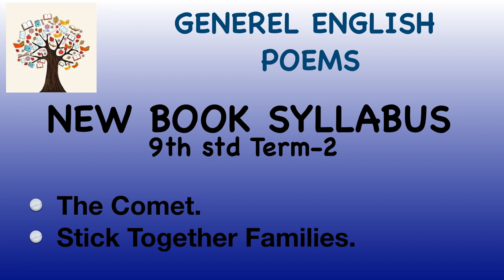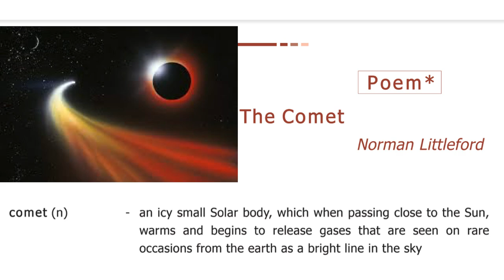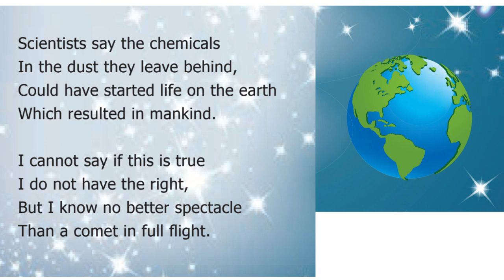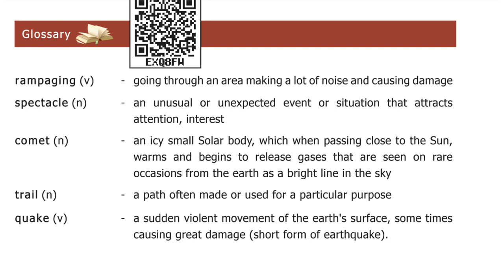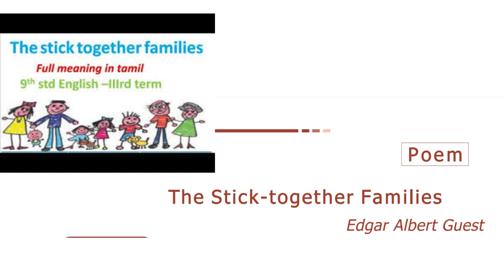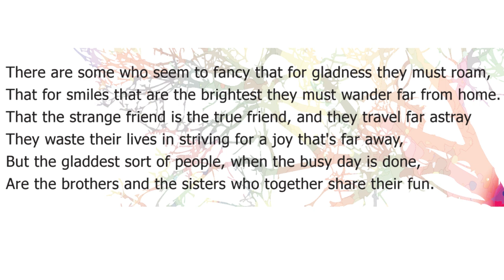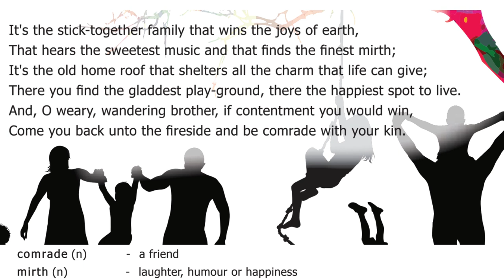TNPSC GENERAL ENGLISH | THE COMET | STICK TOGETHER FAMILIES | Havefunlearnings | 9th English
HI FRIENDS..
"The Comet poem" and "Stick together families poem" New 9th English poems for TNPSC English.